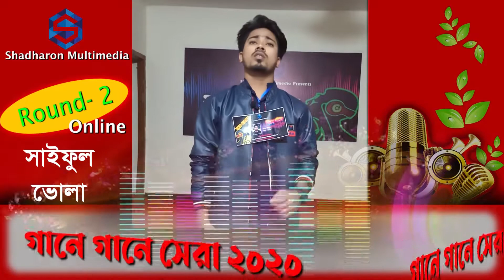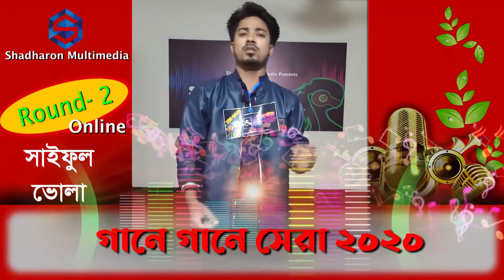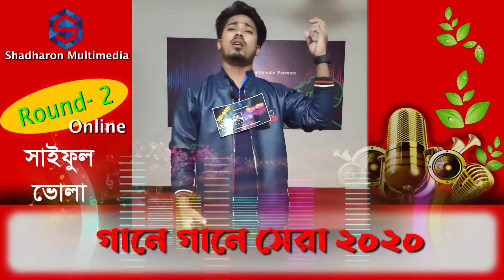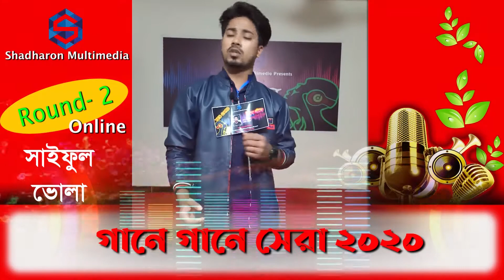Gaane Gaane Shera 2020। 2ND ROUND। Ami Tomar Nam Loiya Kandi। সাইফুল। আমি তোমার নাম লইয়া কান্দি।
Round 2

Gaane Gaane Shera 2020। Ami Tomar Nam Loiya Kandi। সাইফুল। আমি তোমার নাম লইয়া কান্দি। Shadharon Multimedia